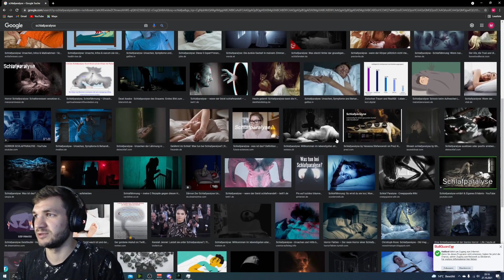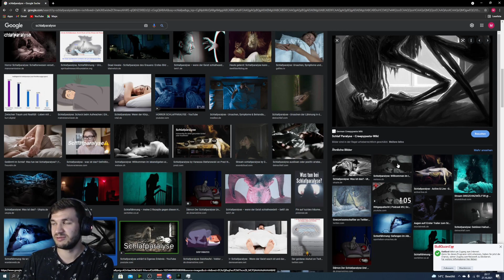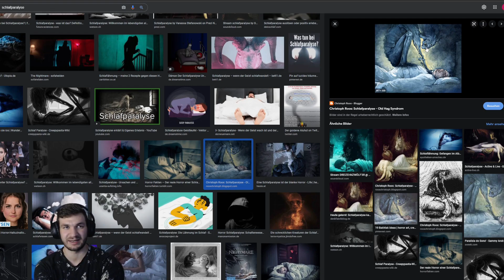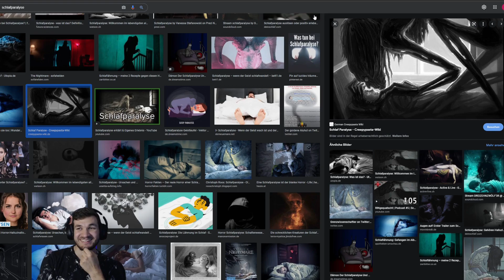Luzide Träume und Schlafparalyse - Wie fühlt sich das an?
Inspiriert durch das Horrorgame "Outlast" kamen wir zu diesem Thema. Wie es für mich war, wie es dazu kam, erfahrt ihr hier!

Wie sind eure Erfahrungen damit? Könnte ihr eure Träume kontrollieren? Schreibt es gerne in die Kommentare!

Falls ihr mal dabei sein wollt, schaut gerne bei Twitch vorbei.

Alle News gibt es auf instagram.